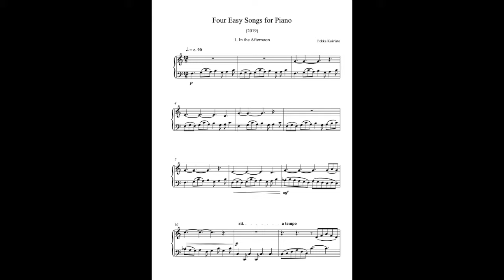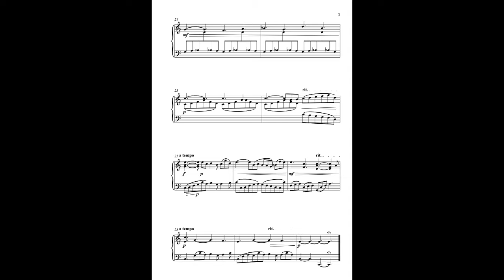Pekka Koivisto - In The Afternoon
First song from my collection "Four Small Pieces for Piano", intended for the intermediate player.

Piano - Kristina Annamukhamedova